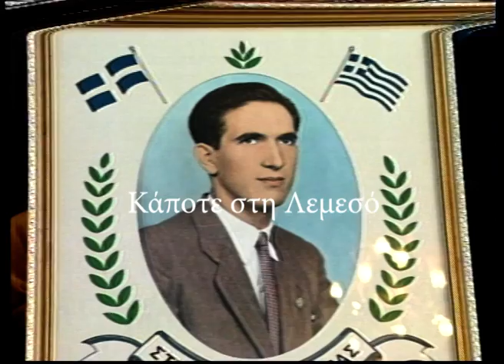1993 μνημόσυνο Στυλιανού Λένα στα Χανδριά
1993 μνημόσυνο Στυλιανού Λένα στα Χανδριά.
Κάμερα: Κλείτος Ερωτοκρίτου
Μοντάζ: Ανδρέας Μιχαηλίδης
Αρχείο: Videoscope studio